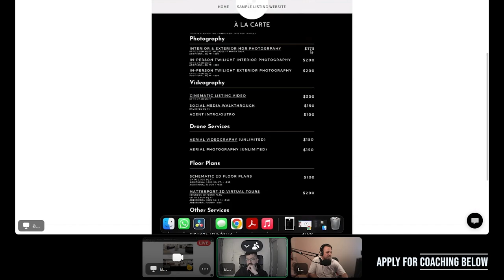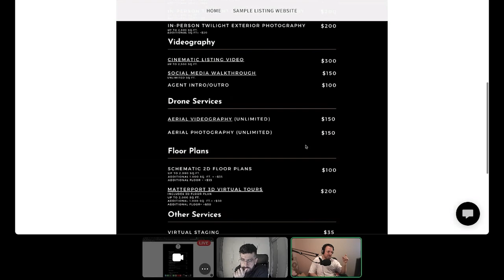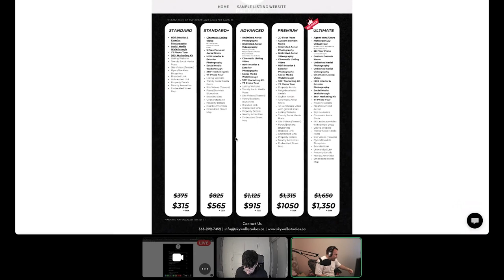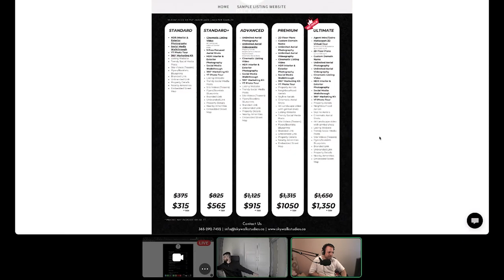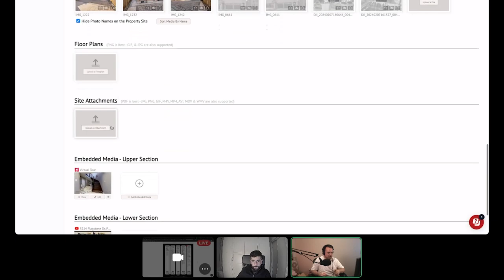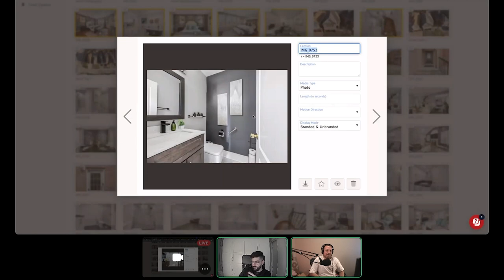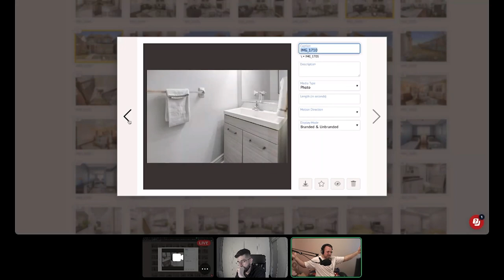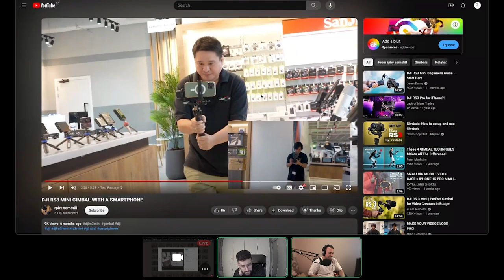In Depth Business Advice | Real Estate Photography Coaching Call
Photo Camera: Sony A7iv Full Frame Camera
Video Camera: Sony ZV-E1 Full Frame Camera
Main Lens: Sony 16-35mm F2.8 G Master Mark 1
Tripod: Slik Pro 700 DX Metal Tripod
Camera Attachment: Neewer 28mm Low Profile Ball Head
Baseplate Attachment
Virtual Tour Camera: Ricoh Theta Z1
Gimbal: DJI RS2 Pro
DJI Air 3 ND Filter Set
Sony Batteries/Battery Bank
Gear Cleaning Kit

My Main Camera - Sony ZV-E1 Full Frame Camera
My Secondary - Sony A7iv Full Frame Camera
Tripod Camera Attachment - Neewer Ball Head
Left & Right Lights - Neewer LED Barn Door Lights
Softboxes - Neewer LED Light Panel Softboxes
Key Light - Neewer Advanced Video Light Panel
Microphone - Rode PodMic
Microphone Stand - InnoGear Boom Arm
Audio Mixer - M-Audio M-Track Solo

Some of the links to products in this description are affiliate links, which means I’ll receive a small cash bonus at no additional cost to you if you purchase a product using my link. Please do it.